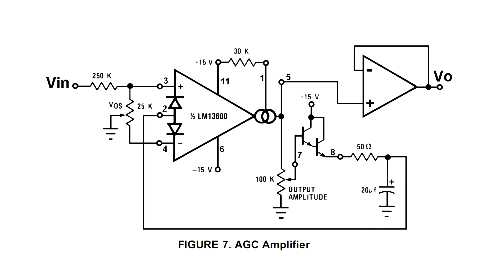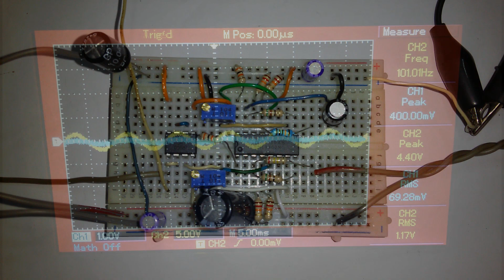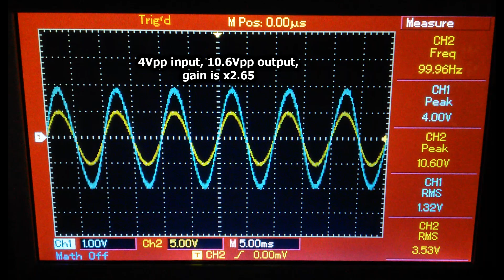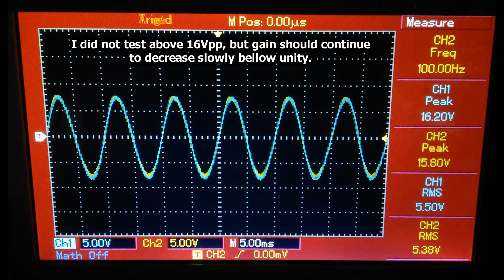AGC Automatic Gain Control Amplifier from LM13600 Datasheet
Testing the AGC Automatic Gain Control Amplifier from LM13600 Datasheet on the breadboard, in order to possibly use it as a compressor for the Guitar Tracker synthesizer.